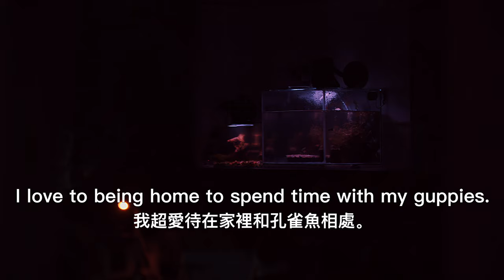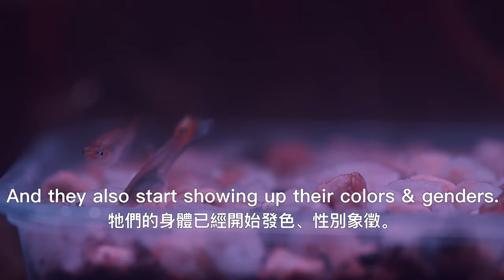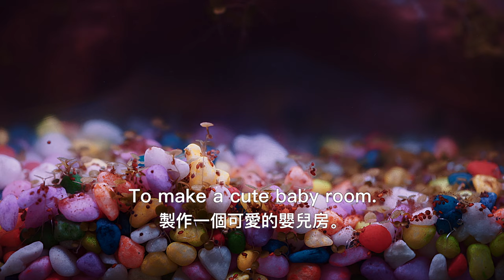STORYTIME OF GUPPY FISH | 孔雀魚之故事時間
After work, the first thing to do at home is feeding my guppies.  This healing process of the soul.  Have you had any similar feelings with your pets?

每天下班回到家的第一件事情，就是餵食魚缸裡的孔雀魚，這種寵物療癒的心靈過程，你們有沒有類似的感受呢？